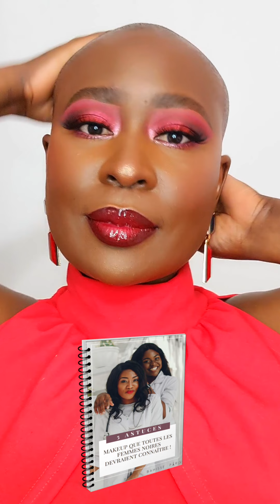IDÉES MAKEUP PEAU NOIRE POUR OCCASION SPÉCIALE | BAHISSÉ PARIS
💝 *NOUVEAU* Ton Atelier Gratuit : " Comment devenir ta propre Makeup Artist en 4 étapes clés ?"  Inscris-toi ci ➡️ ►► Télécharge ton guide gratuit (et rejoins mes contacts privés)

▬▬▬▬▬▬▬▬▬▬▬▬▬▬▬▬🌺PRODUITS PRÉSENTÉS 🌺▬▬▬▬▬▬▬▬▬▬▬▬▬▬▬▬

SOURCILS :

West Barn co Soap Brows

Colourpop BFF liquid liner Grande

YEUX :

Base : Elf cosmetics 16h Camo Concealer Deep Chestnut

Jaclynhill X Morphe palette Vol.2

L'Oréal Paris Air Volume Mega Mascara

VISAGE :

Elf cosmetics brume fraîcheur de fixation à la noix de coco

Charlotte Tilbury Magic Cream Light

Correction : Makeup Revolution anti-cernes Conceal & Define C16

L'Oréal Paris Fond de teint Infaillible 24hrs Fresh Wear - #375 Ambre profond (Deep Amber)

Benefit Cosmetic anti-cernes Boi-ing #11

Huda Beauty Tantour - Rich (Contouring)

L'Oréal Paris poudre compacte True Match 9N Deep Neutral pour fixer l'anti-cernes

Huda beauty Easy Bake powder Coffee Cake pour le reste du visage

Makeup Revolution Splendour Bronzer Dark + Medium Dark

Beauty of colour Queening Highlighting palette

Morphe brushes continuous spray

LÈVRES :
Charlotte Tilbury crayon à lèvres Lip Cheat Bad Romance

Mac  Retro Matte Liquid lipstick High Drama

Mac Retro Matte Liquid lipstick Dance with Me

Bisous et à très bientôt pour encore plus d'astuces beauté et de fun!

BAHISSÉ PARIS 💋

La description peut contenir des liens affiliés, ce qui veut dire que si tu cliques sur l'un de ces liens et que tu achètes un produit, je vais recevoir une petite commission. Cela contribue à aider ma chaîne à continuer à publier des vidéos comme celle-ci. Merci pour tes encouragements.